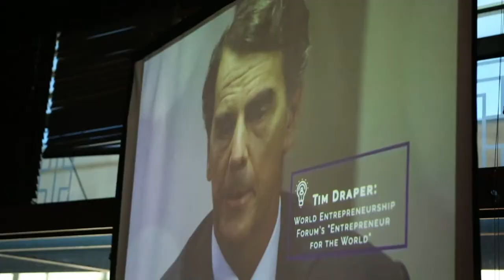Meet The Drapers TV LA Premiere!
YOUNGRY™ Is Debut Company on First Global TV Series Where Audience and Venture Capitalists Can Invest .